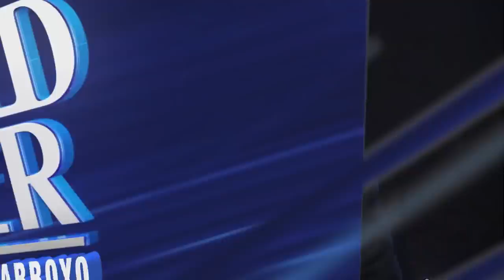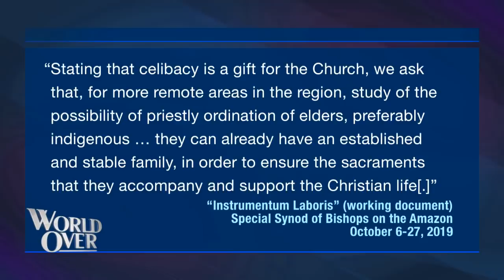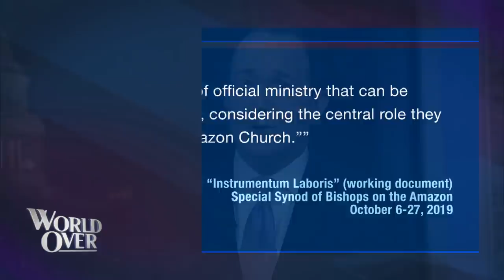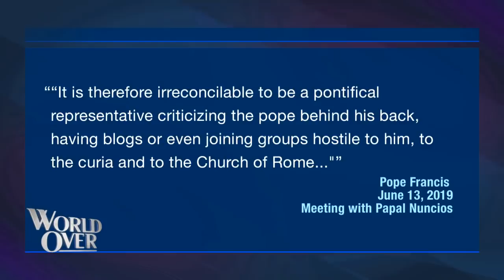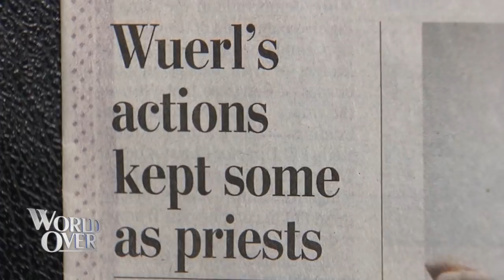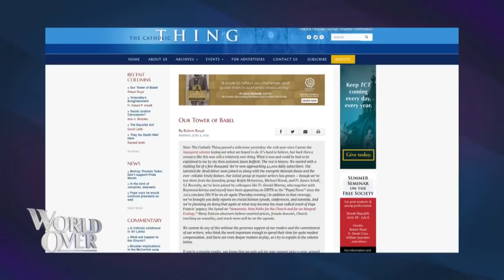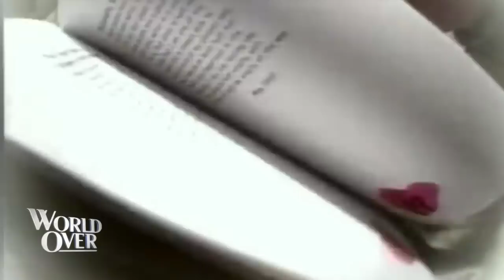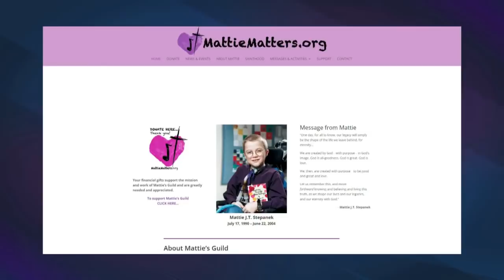World Over - 2019-06-20 - Full Episode with Raymond Arroyo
FR. GERALD MURRAY, canon lawyer and priest of the Archdiocese of New York and ROBERT ROYAL, editor-in-chief of The Catholic Thing.org, discuss the the big Catholic news of the week, including the working document of the upcoming Synod on the Pan-Amazon Region and its proposal of married clergy to combat a priest shortage.

JENI STEPANEK, Ph.D., mother of poet and peace activist Mattie Stepanek with an update on her son’s cause for sainthood.